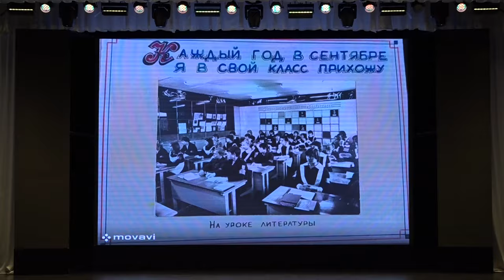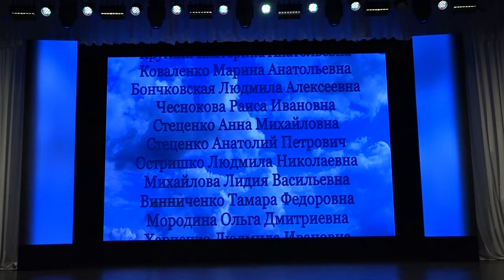Афипскому лицею — 50 лет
Полувековой юбилей образовательное учреждение отметило в местном Доме культуры. Высокий уровень образовательных стандартов Афипского лицея постоянно подтверждается призовыми местами учеников в олимпиадах, творческих конкурсах и спортивных состязаниях, а также победами в конкурсах профессионального мастерства для педагогов.